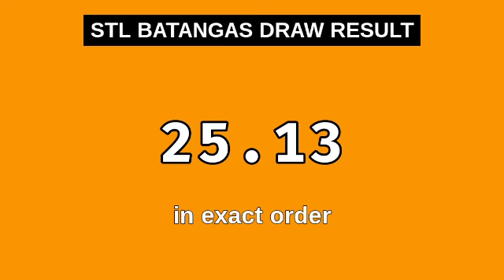3rd draw, STL BATANGAS 8PM result today STL pares February 9, 2024 evening draw result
Today February 9, 2024 Friday